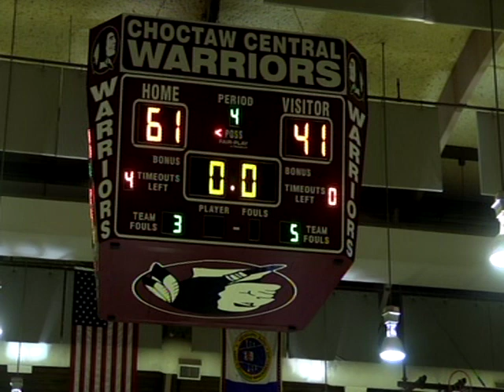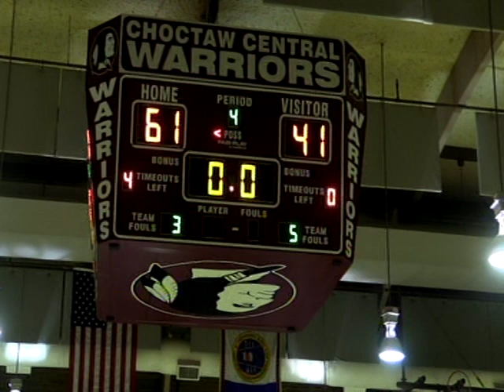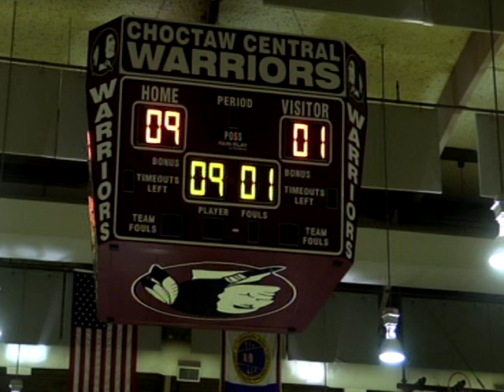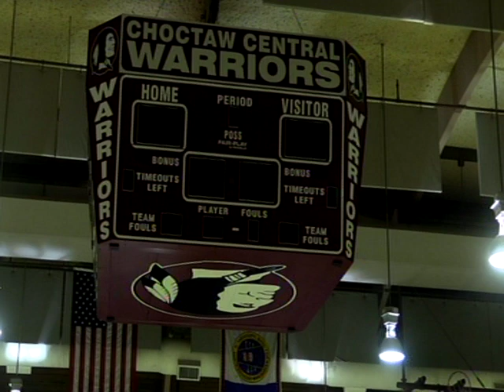Tishomingo County vs Choctaw Central Basketball 2/21/2020 only on WRMG TV 12/97